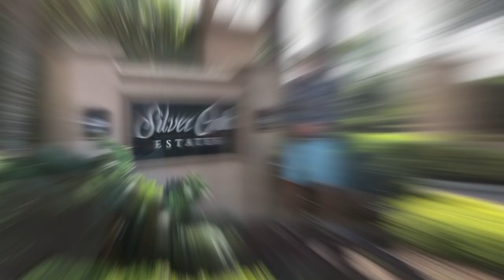Bruinsma VLOG, Silver Oak